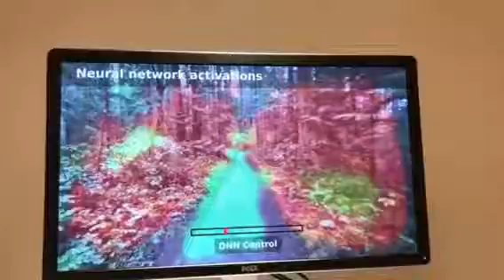Navigation and feature tracking demo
Video inference feed of the MYNT EYE VPS demo conducted in a wooded area. The red color areas are determined as inaccessible, and the green area is determined as an accessible path.